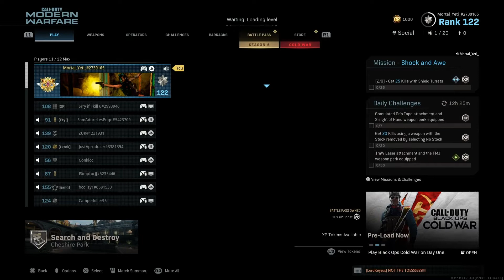CALL OF DUTY MW FUNNY MOMENTS/FAILS/WINS